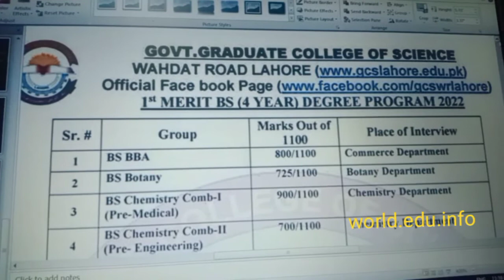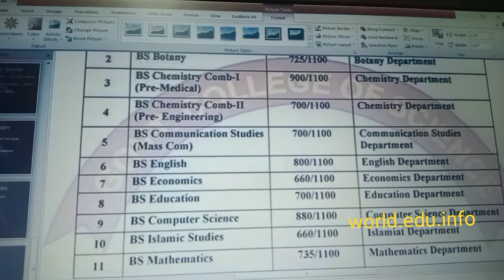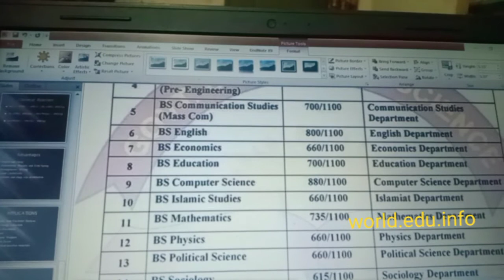Merit List of BS Hons Of Government College Of Science. Wahdat Road Lahore.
Sir waseem shehzad shared the merit list of all BS Hons Programs and Post Graduate programs of Govt College of Science.